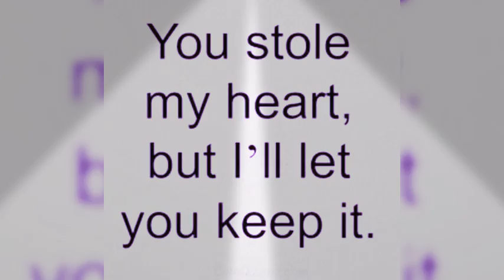Lil Nas X MONTERO - Call Me By Your Name||WhatsApp Status Video - Gee G Creation💞